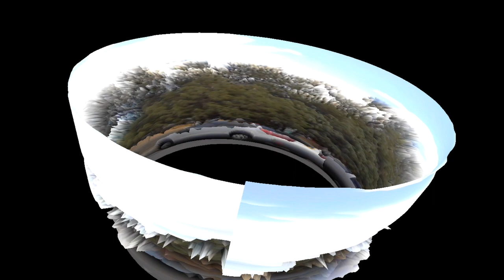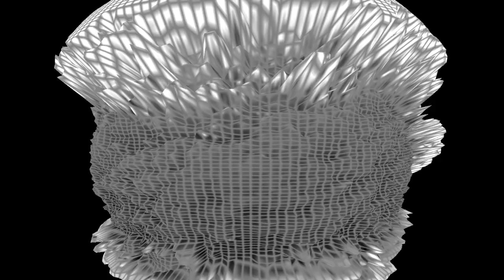PASEO 2015 Artist Highlight: Steina and Woody Vasulka with Axle Contemporary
Axle Contemporary presented a collaborative interactive artwork by internationally renowned video pioneers Steina and Woody Vasulka, mathematician Rob Shaw, and Axle Contemporary. Järmark was inspired by old-time Czech summer festivals of Woody’s youth, traveling fairs, booths, arcades, sideshows, and funhouse mirrors. Attendees participated with the installation as a video camera took pictures, distorted it via binary chaos, then projected it on the side of the Axle van. Participants danced, spun, and waved in this interactive photo booth and watched the machines change their reality.